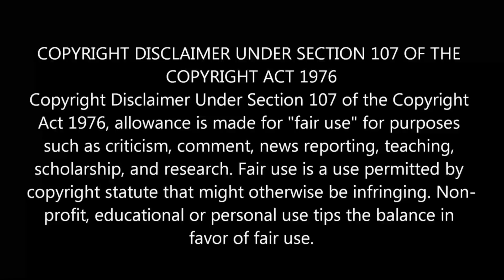Hot Bodyguard🔥Rich Girl //PART-2//New Chinese Drama Explained in Tamil//k-talk tamil